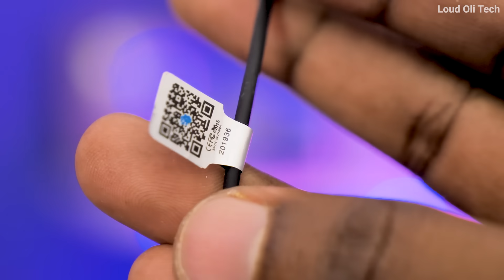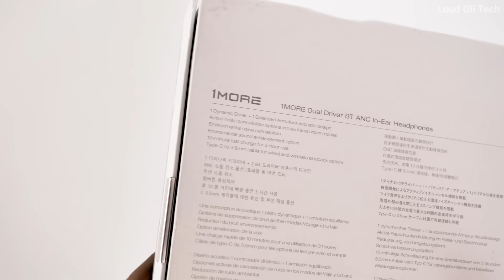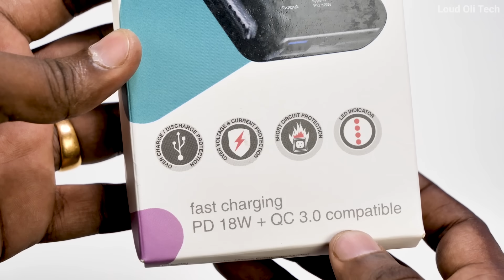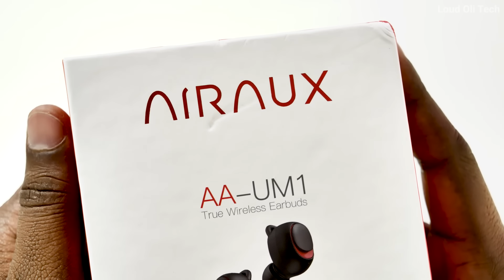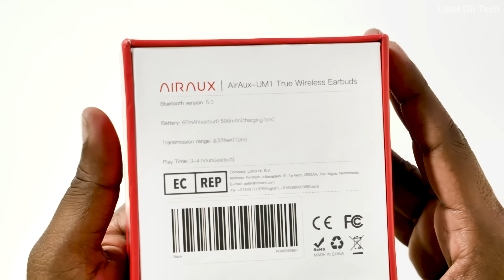முற்றிலும் புத்தம்புதிய Top Tech Gadgets #5 Series in Tamil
Top Tech Gadgets #5 Series in Tamil

1MORE Dual Driver Active Noise Cancellation Bluetooth Earphone

Stuffcool Type C 18W Power delivery 10000 mAh Dual USB Fast Charging Li Polymer Fast Charging Mini Power Bank

Watch the review and win $10000 Gifts and carve up $3000000 cash back!

Top Other Hit Tech Videos